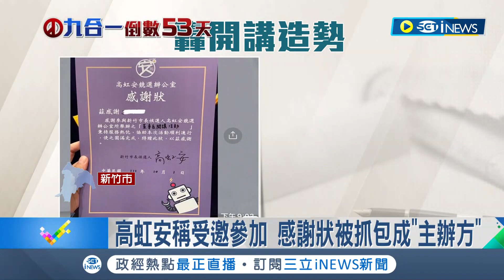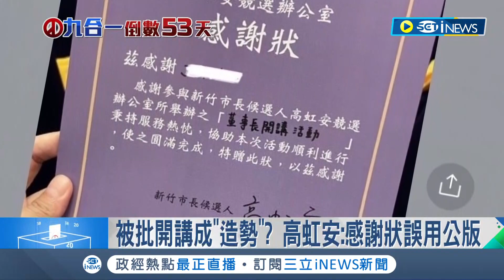裁判觀眾來賓都是我的人? 新竹市長候選人高虹安參加網路談話節目 感謝狀遭抓包"活動她主辦的" 對手林耕仁批:謊言總會被拆穿│記者 張浩譯 賴懿慈│【台灣要聞】20221004│三立iNEWS